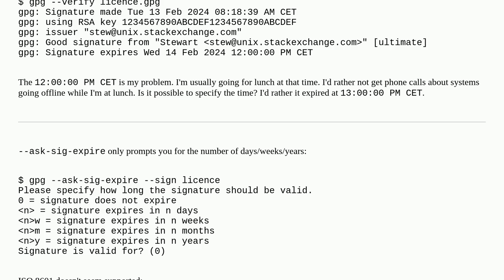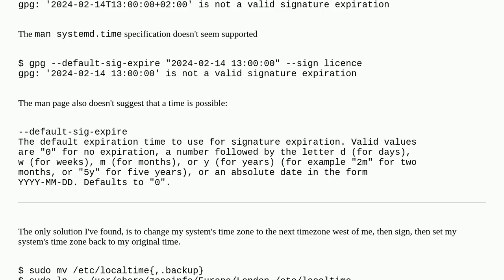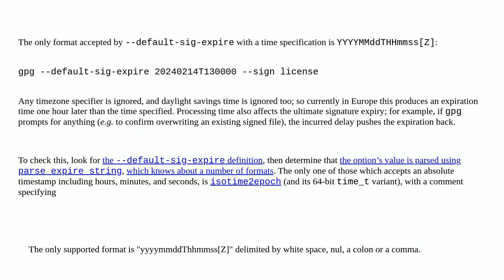Unix: gpg expiration TIME?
gpg expiration TIME?

A special thanks goes out to the community

  gpg